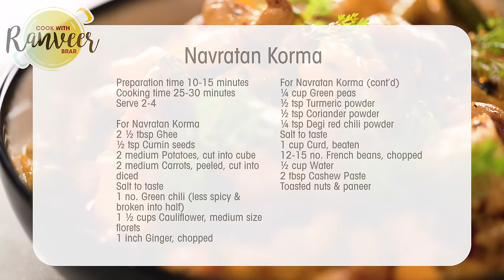Veg Navratan Korma | मिक्स वेज नवरतन कोरमा बनाने का तरीका | Mixed Veg recipe | Chef Ranveer Brar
NAVRATAN KORMA - I am back with yet another super popular restaurant style Mixed Veg recipe. Do try it and let me know which one's your favourite so far..

NAVRATAN KORMA
Serve 2-4

Ingredients
For Navratan Korma
2 ½ tbsp Ghee, घी
½ tsp Cumin seeds, जीरा
2 medium Potatoes, cut into cube, आलू
2 medium Carrots, peeled, cut into diced, गाजर
1 no. Green chili (less spicy & broken into half) हरी मिर्च
1 ½ cups Cauliflower, medium size florets, फूलगोभी
1 inch Ginger, chopped, अदरक
1 no. Green chili (less spicy & broken into half) हरी मिर्च
¼ cup Green peas, हरी मटर
½ tsp Turmeric powder, हल्दी पाउडर
½ tsp Coriander powder, धनिया पाउडर
¼ tsp Degi red chili powder, देगी लाल मिर्च पाउडर
1 cup Curd, beaten, दही
12-15 no. French beans, chopped, फ्रेंच बींस
½ cup Water, पानी
2 tbsp Cashew Paste, काजू का पेस्ट
Toasted nuts & paneer, भुने हुए मेवे और पनीर

For Toasted Nuts & Paneer
1 tsp Ghee, घी
1 ½ tsp Oil, तेल
200 gms Paneer, cut into medium cube, पनीर
6-7 Almonds, बादाम
6-7 Cashewnut, काजू
½ tsp Cumin seeds, जीरा
¼ tsp Degi red chili powder, देगी लाल मिर्च पाउडर
1 tsp Dry fenugreek leaves, crushed, कसूरी मेथी

For Garnish
Pomegranate pearls, अनार के दाने

Process
For Navratan Korma
In a deep shallow handi, add ghee, once it's hot, add cumin seeds and let it splutter.
Add potatoes, carrots, salt to taste, green chili and saute for 2-4 minutes.
Add cauliflower, ginger, green chili, green peas and saute well on medium flame.
Add turmeric powder, coriander powder, degi red chili powder and salt to taste and saute it for 2-4 minutes until the masala is cooked well.
Add curd, french beans, water and let it cook for 4-5 minutes.
Add cashewnut paste and mix well.
Finish it with tossed nuts and paneer.
Transfer it to a serving dish and garnish it with pomegranate pearl, coriander sprig.
Serve hot with roti.

In a pan, add ghee, oil, once it is hot, add paneer, almonds, cashewnut, cumin seeds, a pinch of asafoetida, degi red chili powder, dry fenugreek leaves and toss it well.